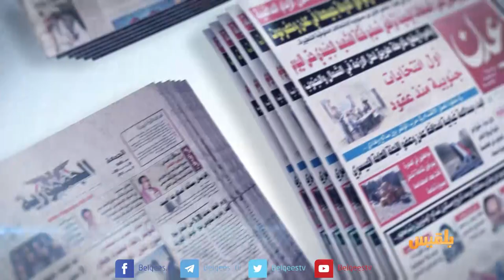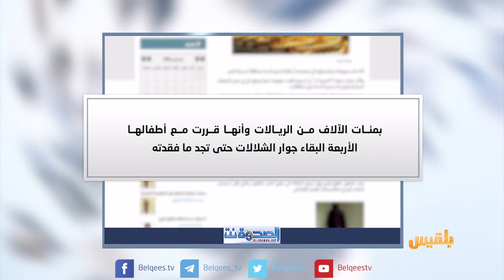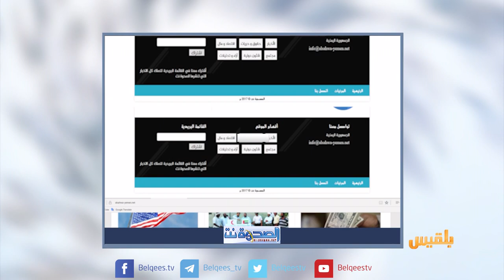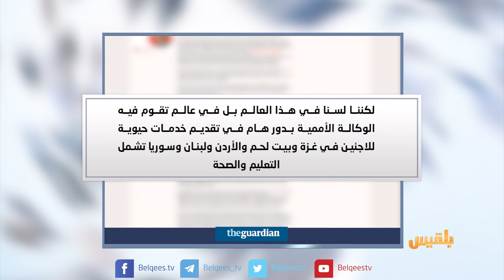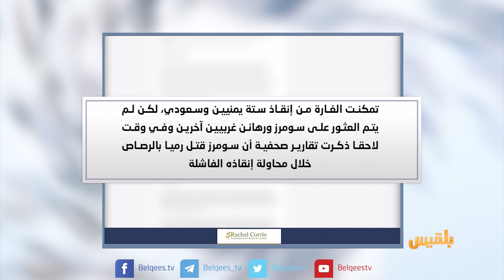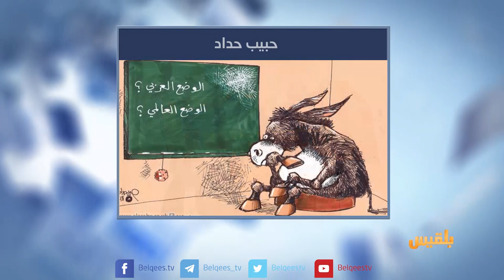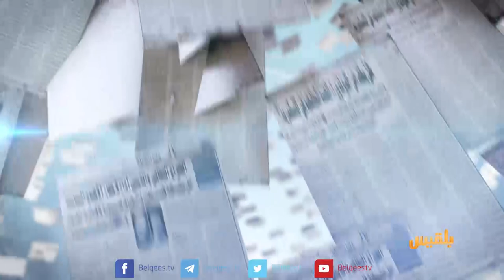كشك الصحافة | 01 - 9- 2018 | تقديم: أفنان توركر